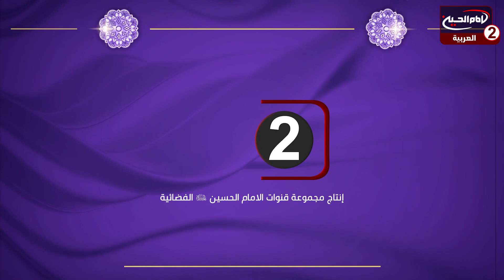فاجعة البقيع اشرفت على اكثر من 100 سنة_ سماحة اية الله السيد حسين الحسيني الشيرازي